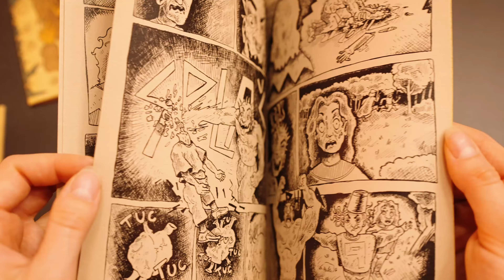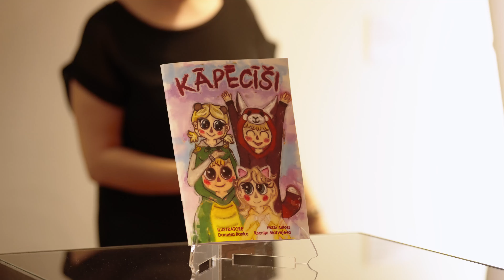Dizaina Dienas 2024 - Liepājas, Mūzikas, mākslas un dizaina programmu kvalifikācijas eksāmeni